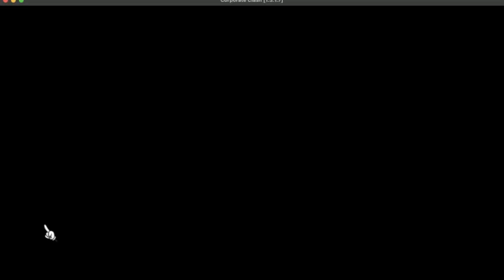Toontown Corporate Clash - Chainsaw Consultant Fight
A few failed attempts followed by my first successful run
Successful run starts at 24:37